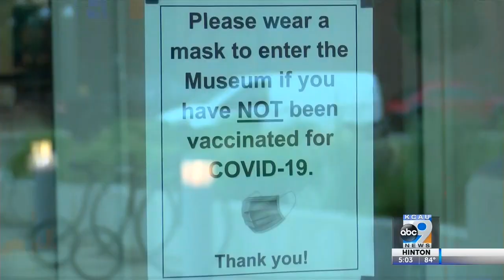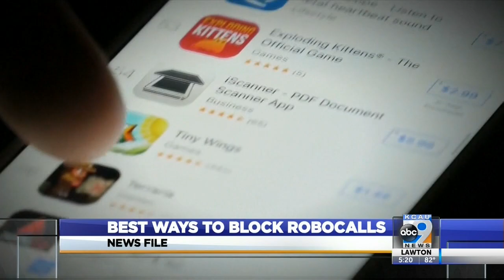KCAU News at 5 - June 11, 2021